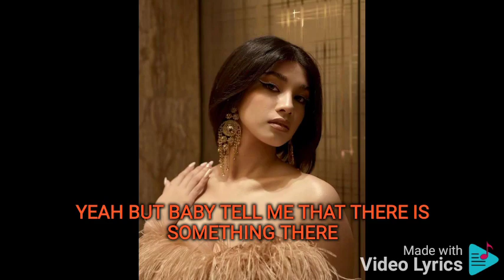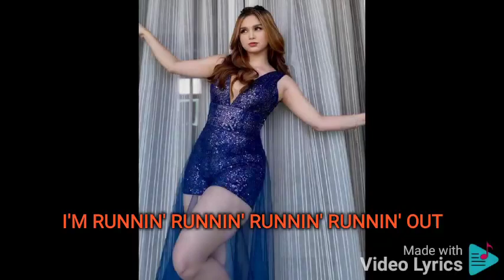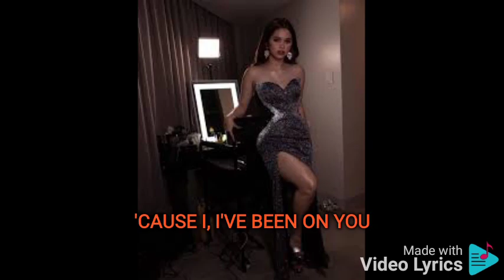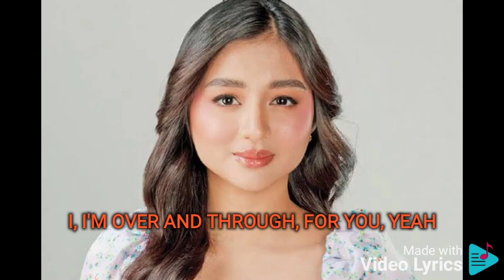Give Me A Change By Lay Lyrics September 12 2023